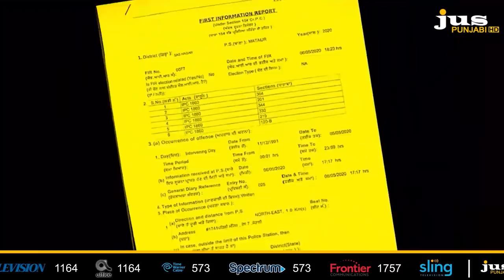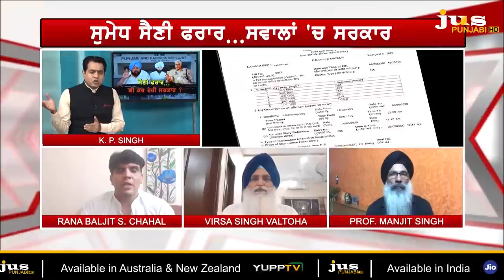Who's Responsible for Ex-Punjab DGP Sumedh Saini absconding? || To The Point || KP Singh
ਮੁਲਤਾਨੀ ਕਤਲ ਕਾਂਡ ਦਾ ਮੁਲਜ਼ਮ ਸੁਮੇਧ ਸਿੰਘ ਸੈਣੀ ਕਿਸ ਦੀ ਸ਼ਹਿ 'ਤੇ ਹੋਇਆ ਫਰਾਰ ?

ਵਿਰਸਾ ਸਿੰਘ ਵਲਟੋਹਾ ਨੇ ਟੀਵੀ 'ਤੇ ਪਹਿਲੀ ਵਾਰ ਕੀਤੇ ਖੁਲਾਸੇ, ਸੈਣੀ ਕਿਵੇਂ ਲੱਗਿਆ ਡੀਜੀਪੀ ?

ਨਕੋਦਰ ਕਾਂਡ ਤੋਂ ਬਰਗਾੜੀ ਕਾਂਡ ਤੱਕ ਸਵਾਲ. ਇਜ਼ਹਾਰ ਆਲਮ ਅਤੇ ਸੁਮੇਧ ਸੈਣੀ ਦਾ ਕੀ ਰੋਲ ?

ਕੋਰੋਨਾ ਕਾਲ 'ਚ ਵਿਦੇਸ਼ ਤਾਂ ਭੱਜਿਆ ਨਹੀਂ ਜਾ ਸਕਦਾ, ਫਿਰ ਕਿਹੜੇ ਸੂਬੇ 'ਚ ਲੁਕਿਆ ਹੈ ਸੈਣੀ ?

ਸੈਣੀ ਨੂੰ ਕਿਸ ਦੀ ਸ਼ਹਿ ਅਤੇ ਹੁਣ ਸੈਣੀ ਕੋਲ ਕੀ ਹੈ ਰਾਹ ? 38 ਮਿੰਟ 'ਚ ਸਾਰੇ ਜਵਾਬ..TO THE POINT